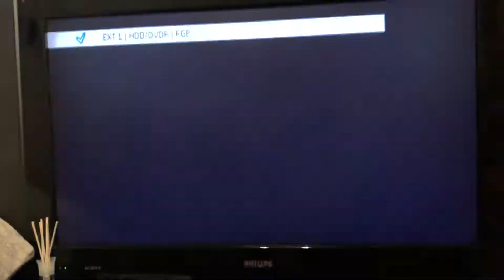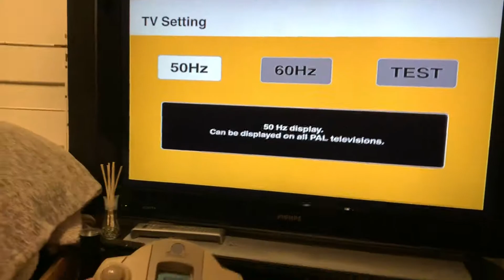Will the Sega Dreamcast fire up.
Sega Dreamcast has been in the attic over 20 years and it still works.